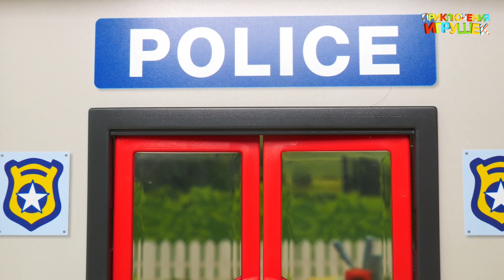Приключения Полицейских Машинок: Спасение и Уроки для Детей 2020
Погрузитесь в мир захватывающих приключений с нашими героями - полицейскими машинками! В этом видео мы расскажем историю о том, как полицейская машинка приходит на помощь маленькой девочке и учит детей важности безопасности и допитливости. Вместе с машинками мотоциклами, школьным автобусом и другими персонажами, мальчики и девочки узнают много нового и интересного. Присоединяйтесь к нашим увлекательным историям, полным уроков и приключений, специально созданных для самых маленьких зрителей!

Спасибо что Вы с нами!!!
Ваши Приключения Игрушек